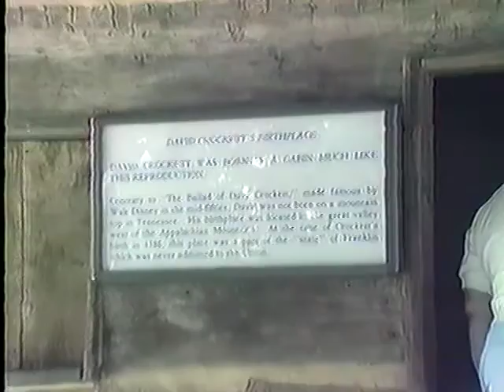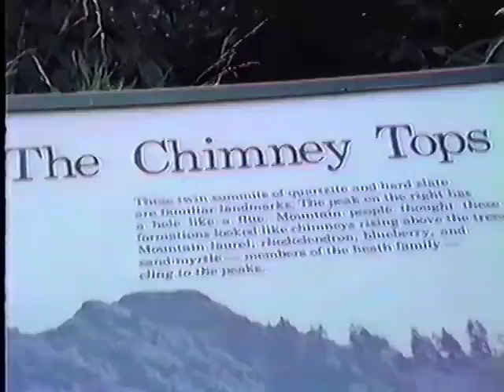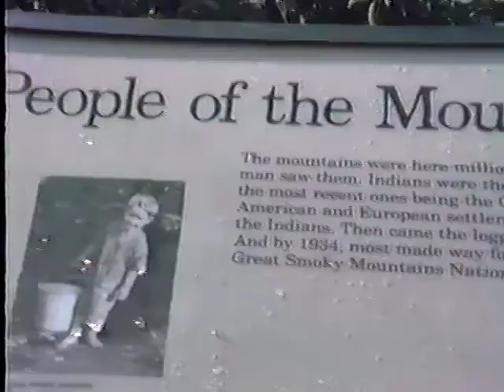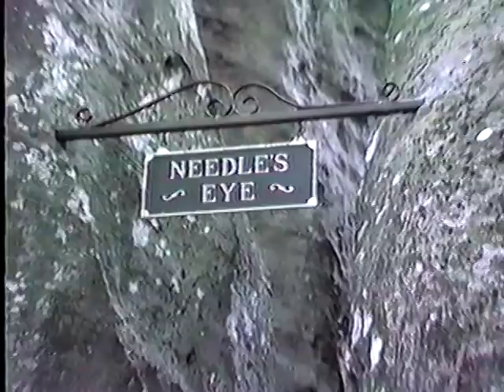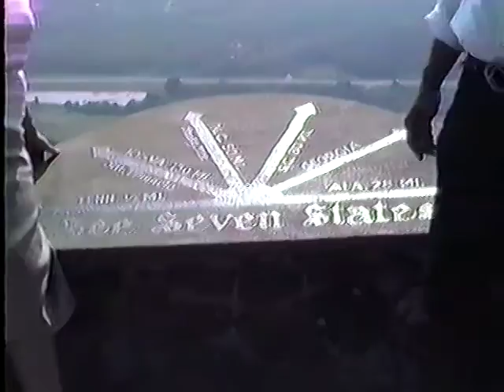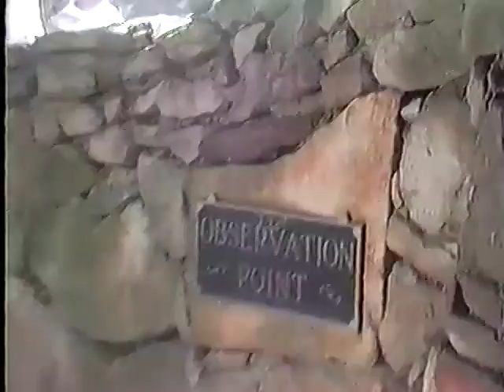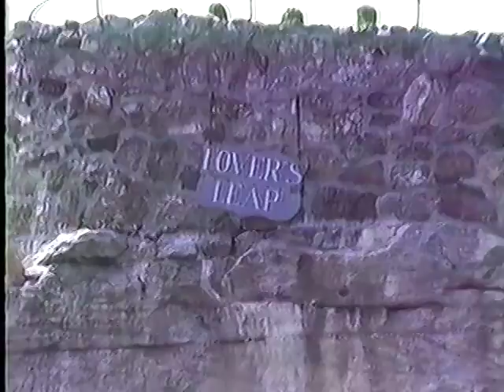1990 Grandma & Grandpa on Vacation with Helen & Laughvon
VHS Transfer